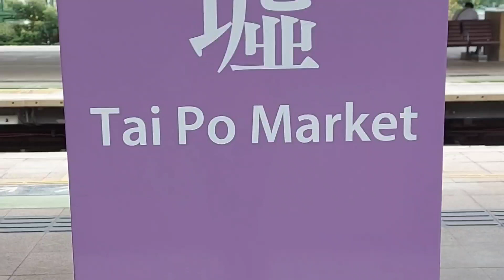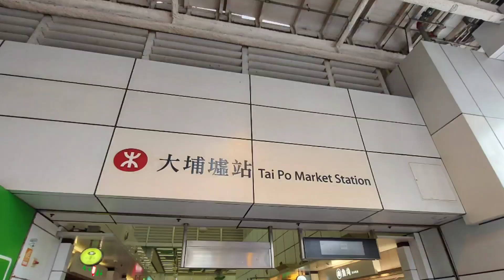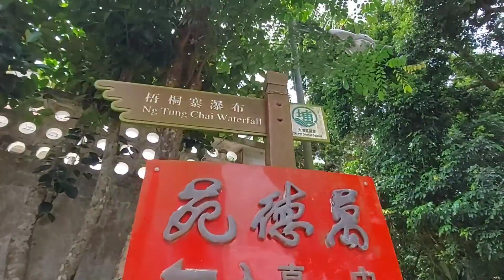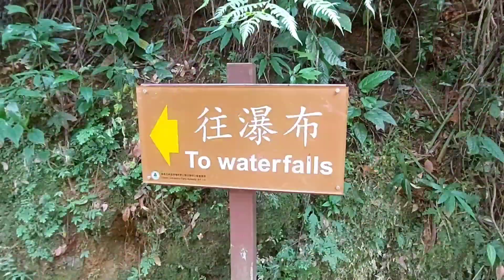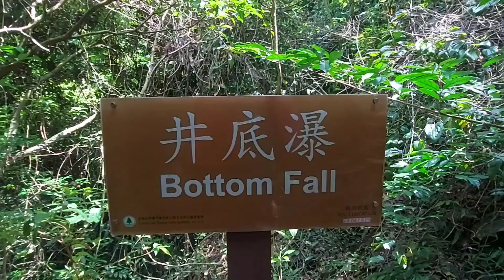How to go to NG TUNG CHAI BOTTOM FALL @ Hong Kong